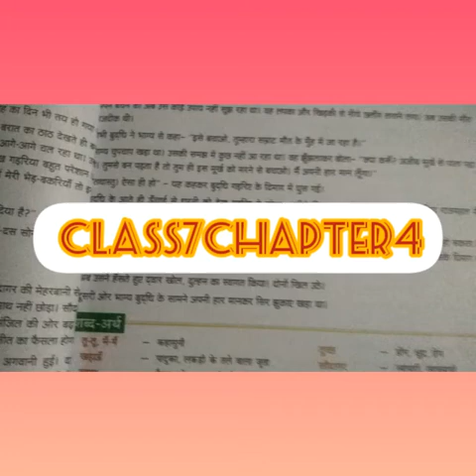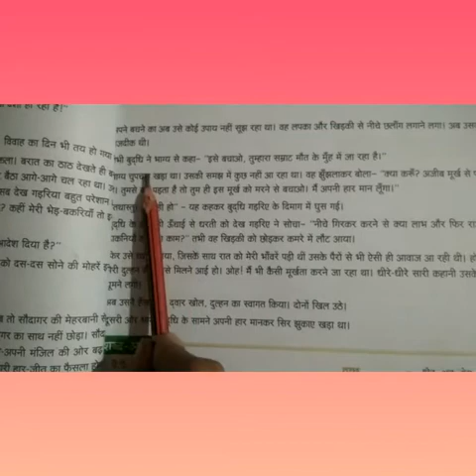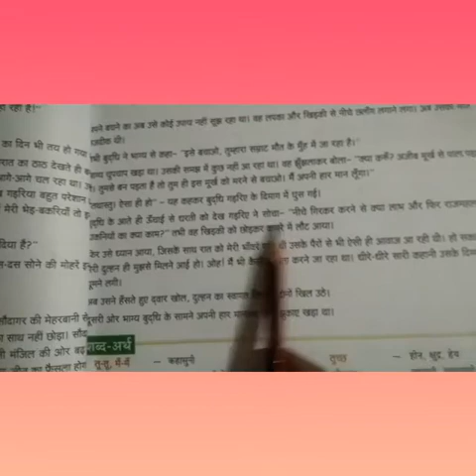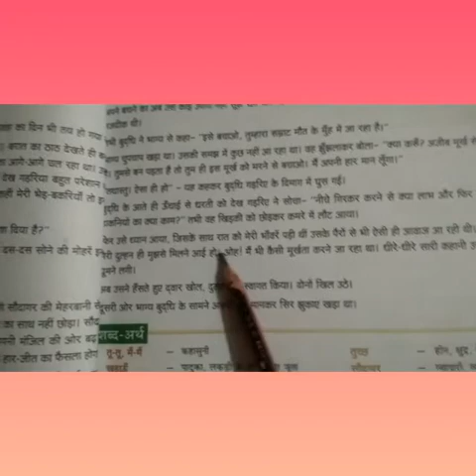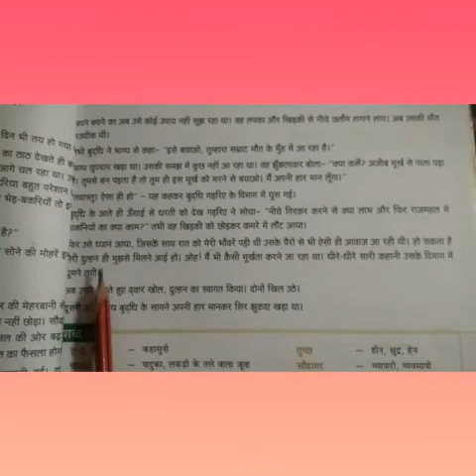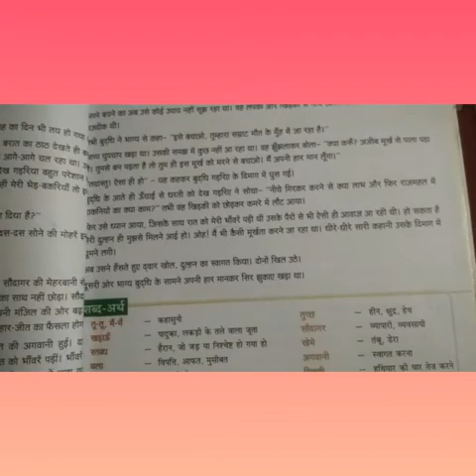class 7 Hindi chapter 4part(9)(21)